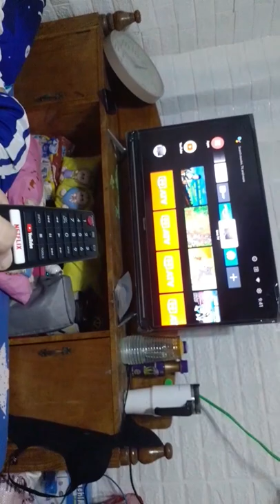SHARP AQUOS TVX19C ANDROID